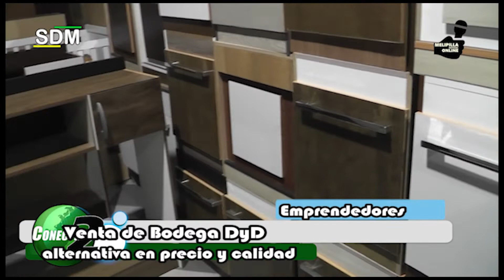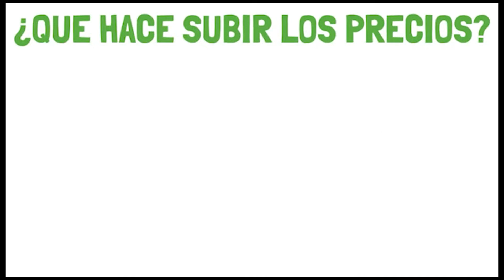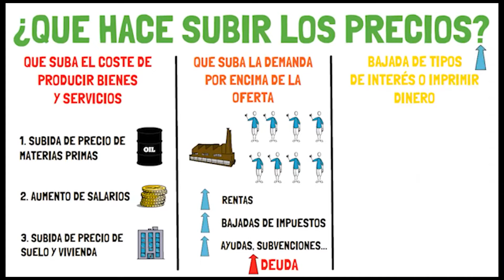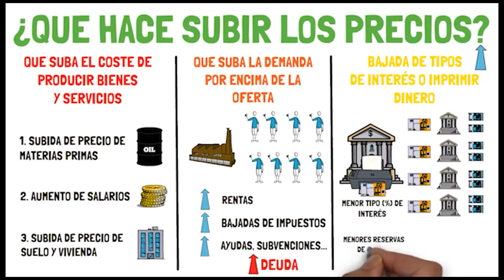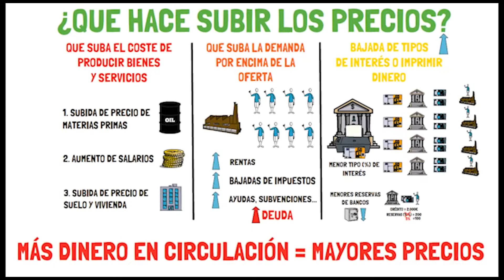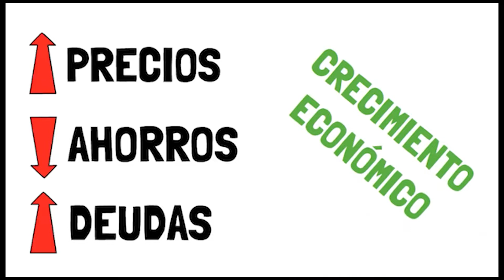NOTICIARIO 29 DE ABRIL 2022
NOTICIARIO CENTRAL CONECTADOS 29 DE ABRIL 2022
Somos un canal independiente en la comuna de Melipilla, con nuestro noticiario conectados mostramos la realidad en la comuna.
CON LA CONDUCCION DE PEDRO ASTORGA FARIAS.